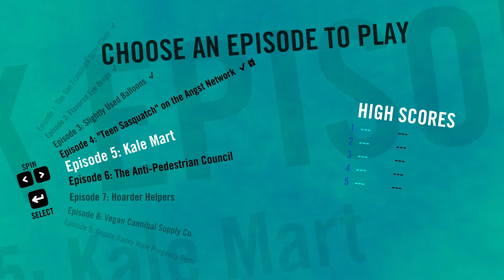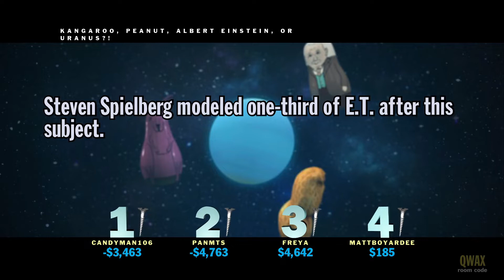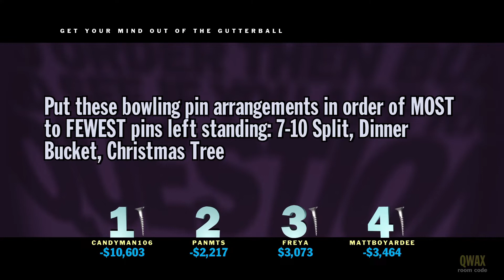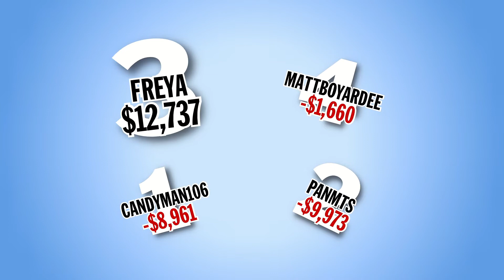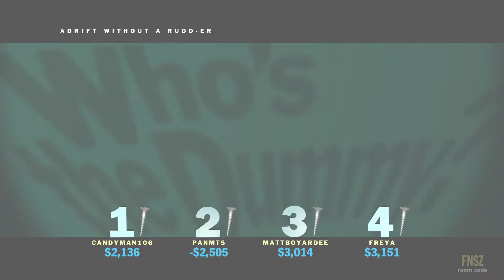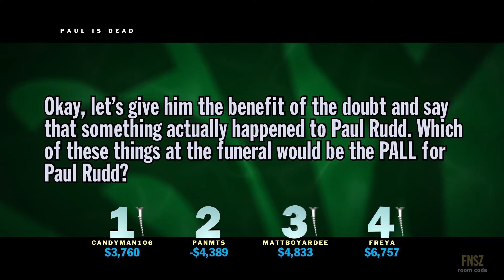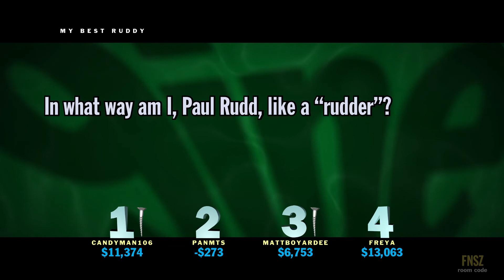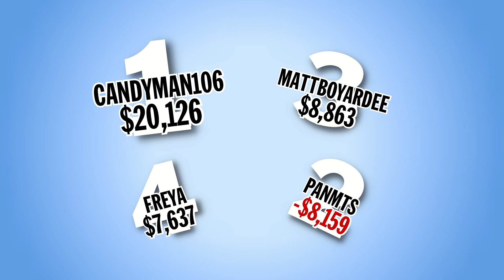You Don't Know Jack 2015 - Ruddy or Not (w/ Friends)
All trivia and no Rudd make Jack a knowing boy...